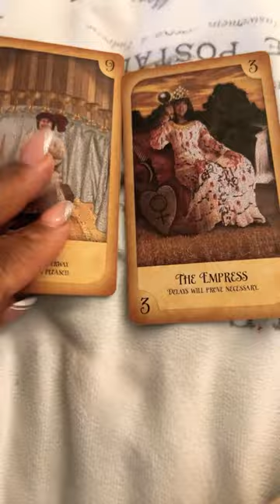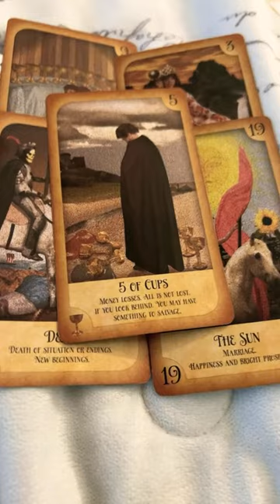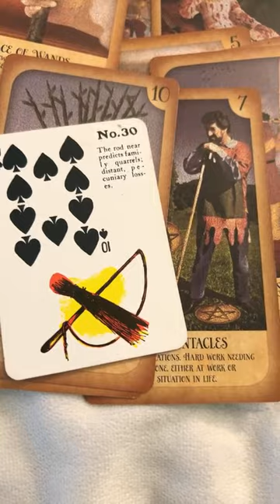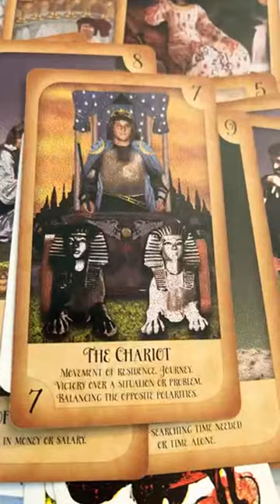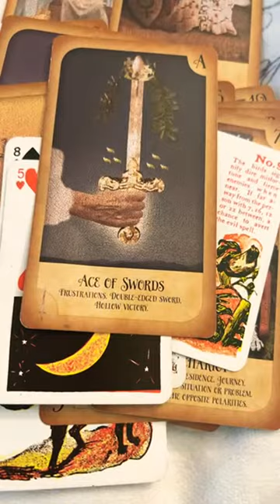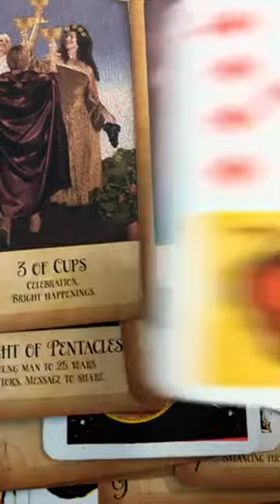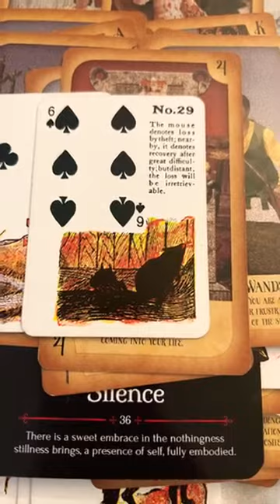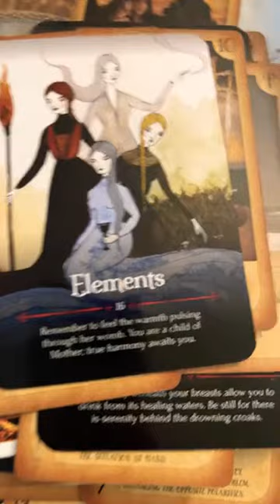COLLECTIVE READING 📖 who do you think you are wishes delayed not denied priority is you